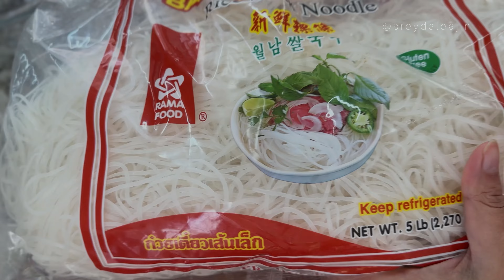Delicious stir-fried rice noodles with egg rolls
Cha Kathew or Kathew Cha, Cambodian stir-fried rice noodles. 😋

For multiple servings, make a large batch of the tamarind fish sauce would be most efficient. This recipe is for a single serving.